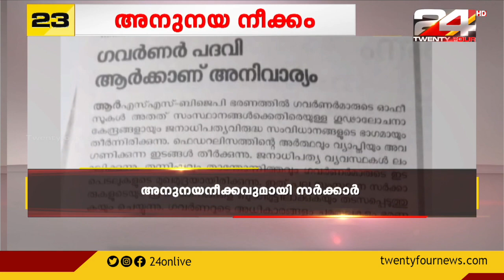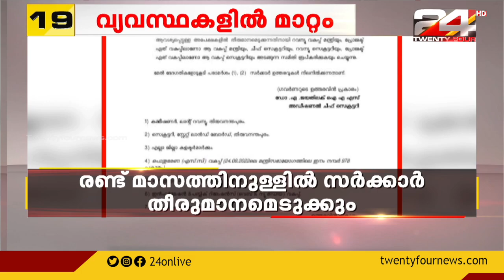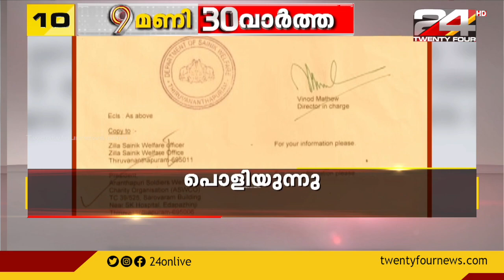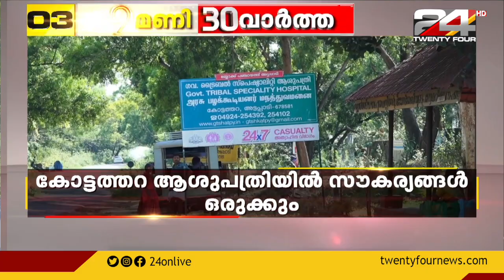9 മണി 30 വാർത്തകൾ | 28 August 2022 | 24 News